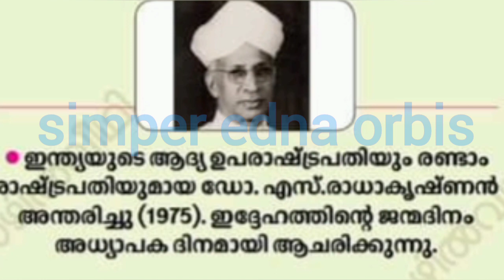April 17th in History